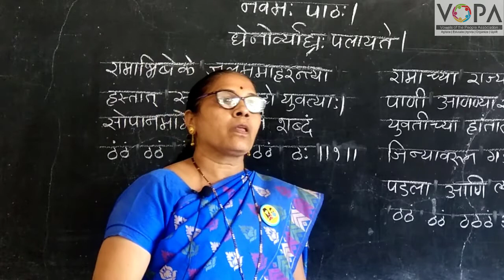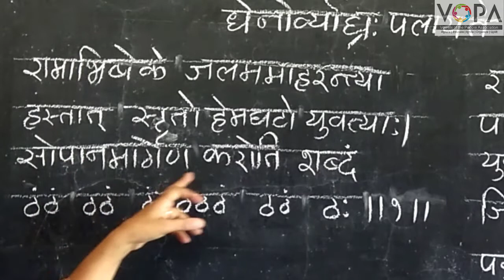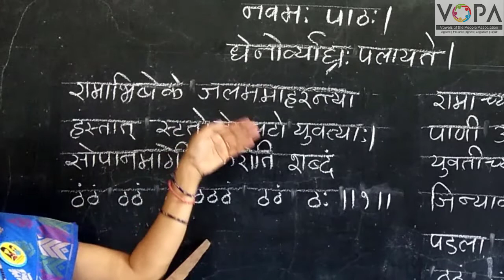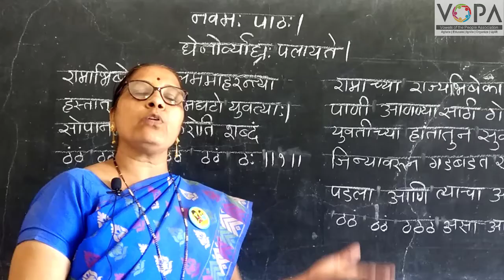१०वी । संस्कृत । पाठ क्र. ९ । धेनोर्व्याघ्र: पलायते l । प्रस्तावना । V-School